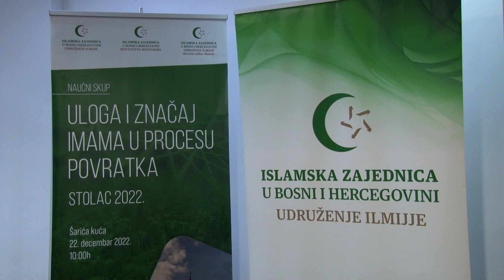Stolac: Naučni skup "Uloga i značaj imama u procesu povratka"